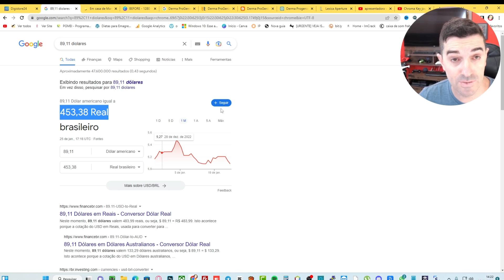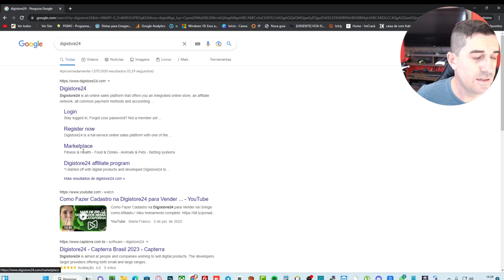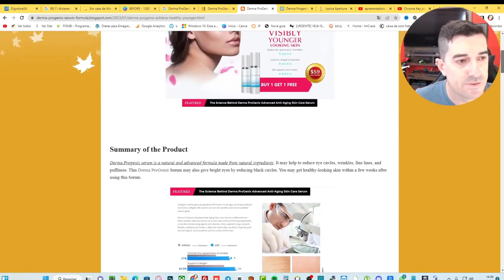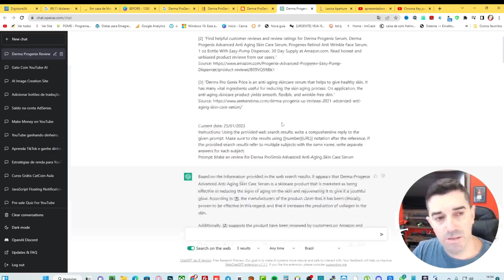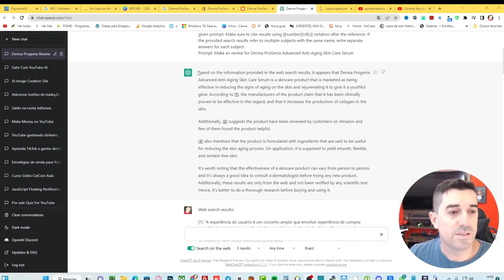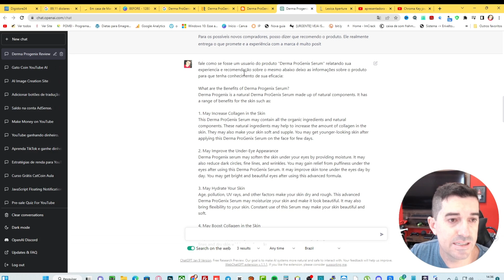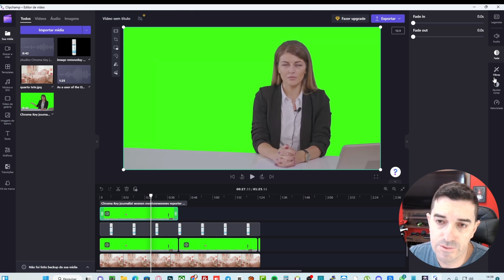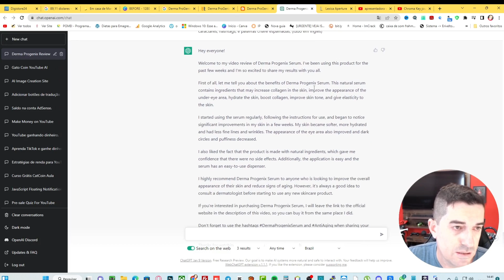💰R$ 453,38 SEM APARECER! 🤯Passo a Passo Como Fazer Video Review 🤑100% com IA📹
Neste vídeo, você vai descobrir como utilizar a inteligência artificial para criar reviews incríveis e ganhar dinheiro com isso. Eu vou mostrar passo a passo como fazer video reviews que chamem atenção e gerem renda para você. Aprenda a otimizar seus vídeos e aumentar suas chances de sucesso no YouTube. Comece já podendo ganhar R$ 453,38 fazendo o que ama. Assista agora e transforme sua paixão em dinheiro!

E além de ganhar dinheiro no Brasil, você também poderá lucrar em dólares em sites estrangeiros como o Amazon, ou até mesmo o YouTube. E o melhor é que você não precisará aparecer no vídeo, usar sua voz ou até mesmo saber falar inglês. Isso porque vou ensinar como utilizar conteúdos já disponíveis na internet, como imagens, textos e outros recursos, para criar reviews incríveis e atraentes. Com a ajuda da inteligência artificial, você poderá criar vídeos profissionais sem precisar de habilidades técnicas avançadas. Não perca mais tempo e comece hoje mesmo a ganhar dinheiro fazendo o que ama. Assista ao vídeo agora e comece sua jornada para o sucesso!